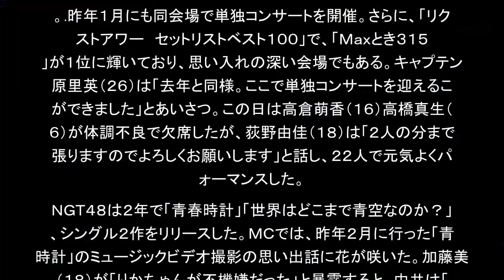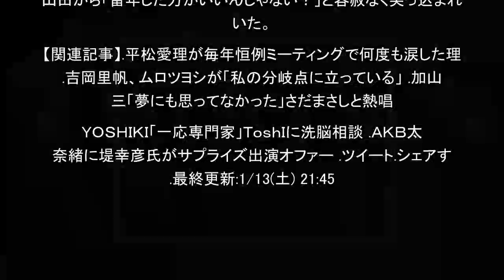ＮＧＴ学力テストで首位は本間日陽、最低は菅原りこ（日刊スポーツ）